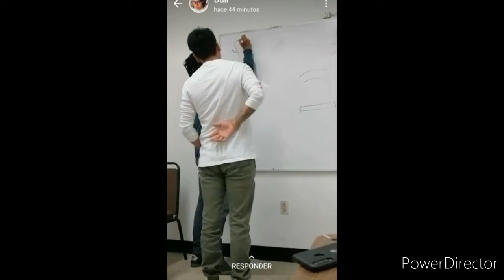Viernes de la jungla con el Luis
Irreverente.